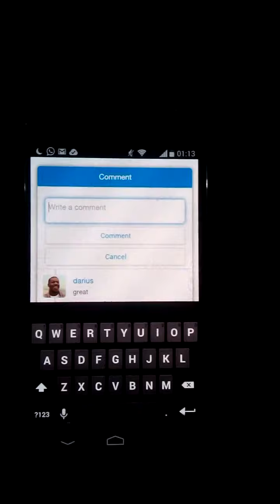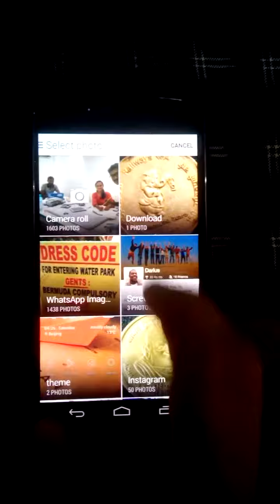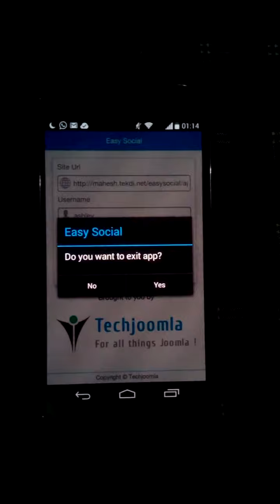Easysocial Mobile - First Preview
First preview of the soon to come mobile app for Easysocial. If you loved the video and want to suggest something or just tell us that we rock head over here -